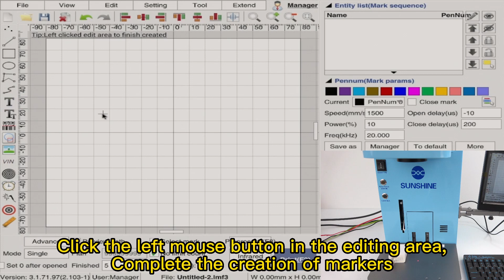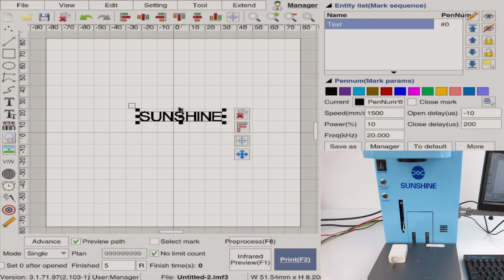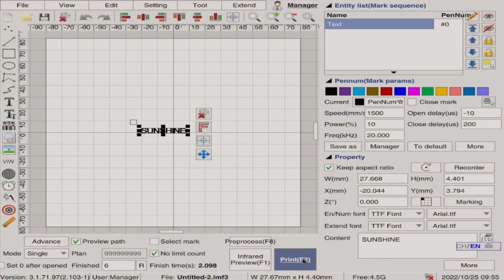Sunshine SS 890B Plus Multifunctional Fiber Laser Machine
SUNSHINE SS-890B LASER REMOVE FRAME MACHINE/WITHOUT COMPUTER

SS-890B Plus is a versatile multifunctional fiber laser machine equipped with advanced features. One of its key capabilities is laser marking, particularly for removing the back cover of mobile phones. Additionally, it offers the flexibility to perform text or pattern marking on various metal objects.

An impressive aspect of this machine is its mobile phone wireless control, enabling users to seamlessly connect their mobile devices and gain control over the laser machine's functions. Once connected, users can conveniently modify marking parameters, transfer images, edit content, and even transfer files. The user-friendly interface allows for effortless switching between Chinese and English, ensuring efficiency, speed, and ease of use.

SS-890B Plus boasts a built-in computer system that enhances its functionality. It can be effortlessly connected to an external display screen, providing a larger and more convenient workspace. With its own marking system, starting the machine is as simple as pressing a single key. The system supports 14 language options, including Arabic, Simplified Chinese, Traditional Chinese, English, French, German, Italian, Japanese, Korean, Portuguese, Russian, Spanish, Turkish, and Vietnamese. To further enhance the user experience, the machine comes with a wireless keyboard and mouse, ensuring full convenience and practicality during operation.

In summary, SS-890B Plus is a state-of-the-art fiber laser machine designed for various applications. It excels in laser marking and is especially suitable for removing mobile phone back covers. Its mobile phone wireless control and built-in computer system offer convenient and efficient operation. With its extensive language support and the inclusion of a wireless keyboard and mouse, the machine is fully equipped for smooth and practical usage. Moreover, its integrated purification smoking instrument underscores the commitment to environmental preservation by ensuring high-efficiency filtration and minimal pollution.7